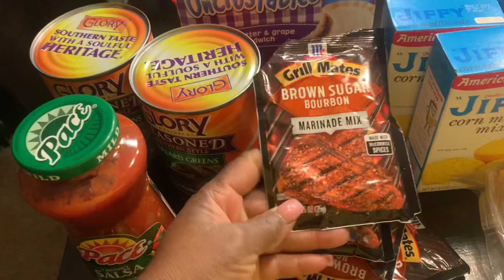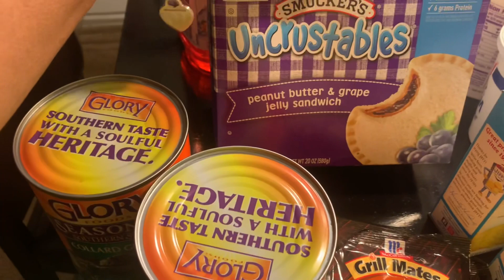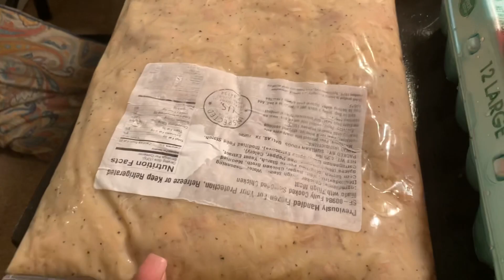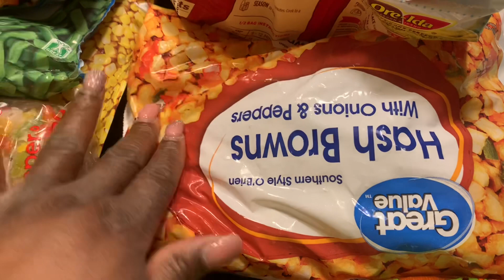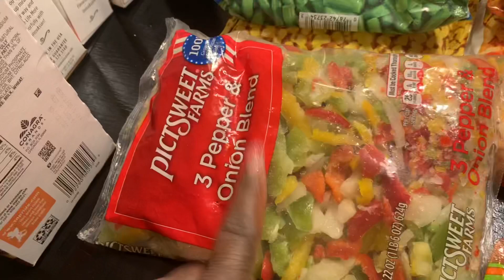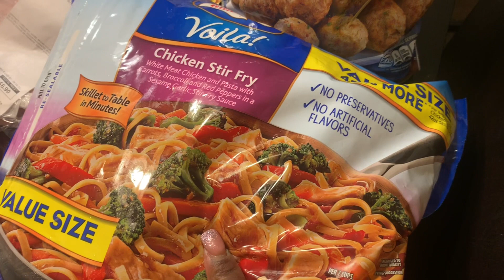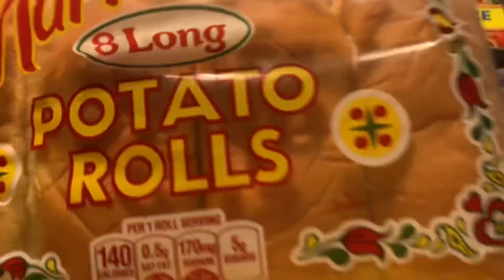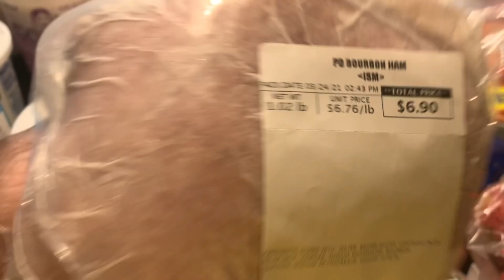$89 GROCERY HAUL/ 2 WEEKS/LOW BUDGET/FOOD STAMPS #3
When I meal plan, EVERYTHING is better. I save money (sometimes as much as 50%), the dinner time hustle is 100x easier, and I never have to hear the dreaded “what's for dinner” question.
So, I want to share how I meal plan for the two weeks. I hope that you enjoy this Grocery Haul!!
 God Bless!!

Mail Packages to:
Towanda Smith,

 referral will give you 1 free month and your referred friend 1 month free.

Follow me on Snap Chat @love4winter